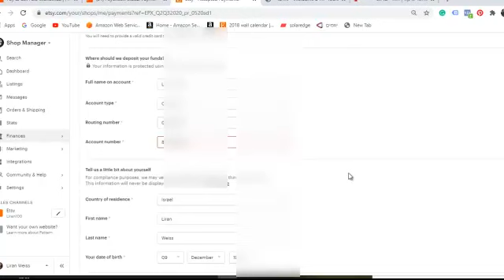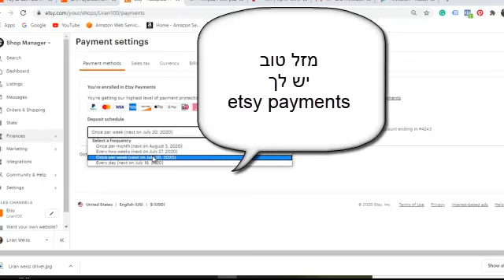איך מעבירים את החשבון שלי באטסי - לאטסי פיימנטס etsy payments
בסרטון האילם הזה אני מראה כיצד להעביר את החשבון לאטסי פיימנטס

חובה לצלם היטב את הדרכון או רשיון הנהיגה (מפני שהם מכלילם פרטים באנגלית)